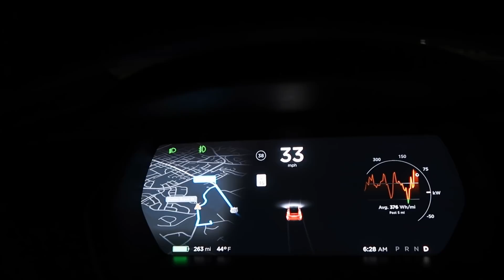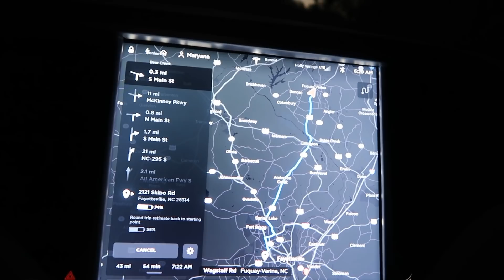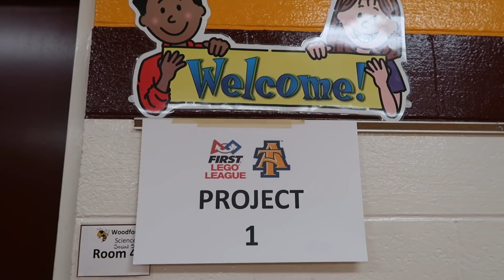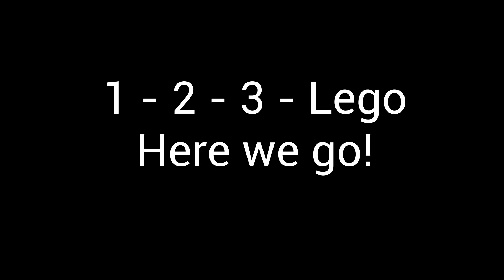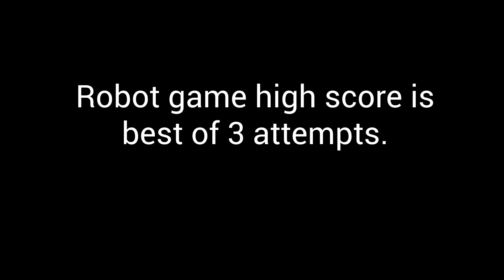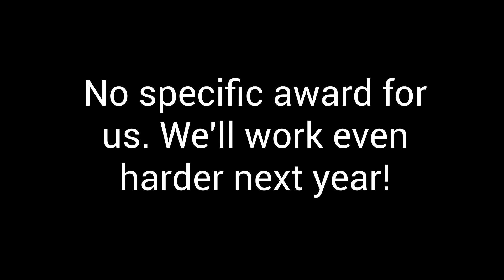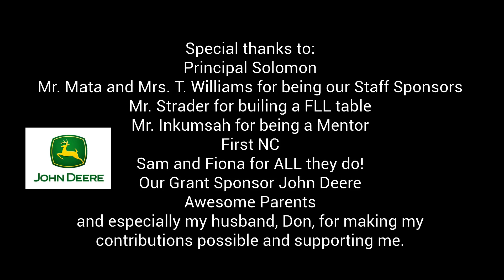Day 521 Tesla Ruby FLL Competition Is a Success!